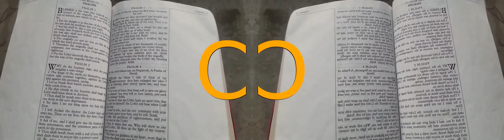False Prophet Domonique Davis - Clown: The Only Begotten Sons True Identity Psalm 2 - 2